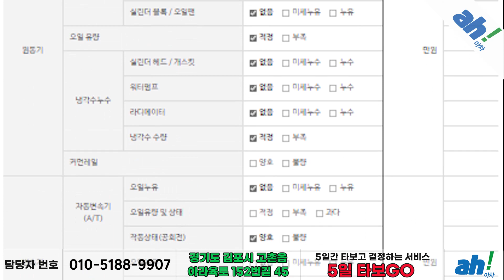[아차] 내외관 컨디션 굿굿~👍수입중고자동차 👍 BMW 528i feat. "42조4868"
1. 차량대금의 10% 결제 및 계약서 작성(차량 체크리스트)
2. 종합보험 가입(최소 3개월, 자차 포함)
3.5일간 타보고 구매확정 시 차량대금 잔액 및 부대비용(이전비 등) 입금 후 이전 등록
4. 타보고 차량 반납 시 이유 불문 환불 처리(제반 비용 공제)

5일간 타보고 구매 결정하실 수 있는 서비스입니다.